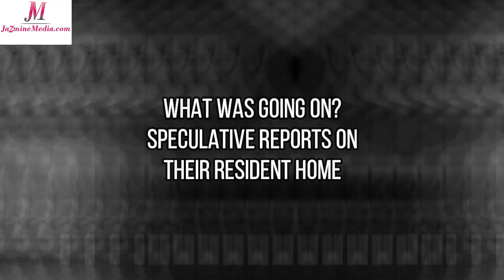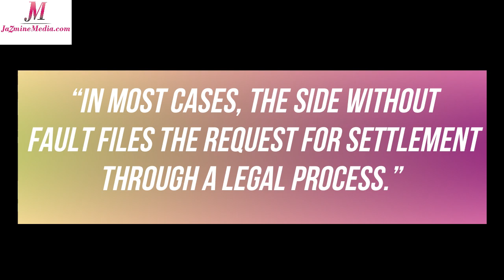Song Joong Ki And Song Hye Kyo’s Divorce: Everything You Need To Now [FULL REPORT]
chapters
00:00 introduction
01:20 Song Joong Ki’s Shocking Announcement
02:22 Song Hye Kyo’s Response

03:30 Speculative Reports On Their Resident Home
04:28 “Arthdal Chronicles” Response
04:59 Park Bo Gum Caught In The Middle Of It
06:09 More Details On The Divorce Proceedings
07:33 Taking strict legal action
08:13 The end of a beautiful memory